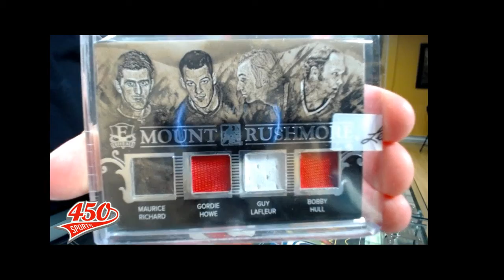450 Sports # Chris West Enshrined Box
450 Sports # Chris West Enshrined Box